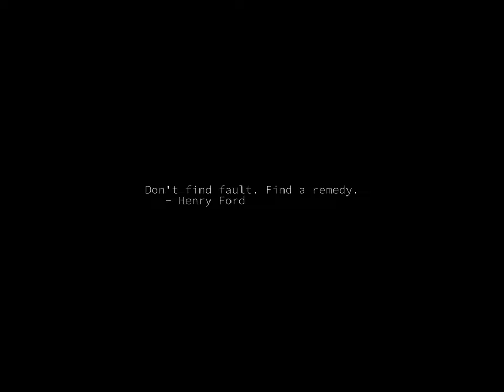Sunrise Time-lapse: Wednesday, July 19, 2023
On this day:
   Five Massachusetts women executed for witchcraft, 1692
   France declares war on Prussia, marking the beginning of the
   Franco-Prussian war, 1870
   Martyrs Day in Burma

Today's random fortune, quote, or snark:
Practically perfect people never permit sentiment to muddle their thinking.
        -- Mary Poppins